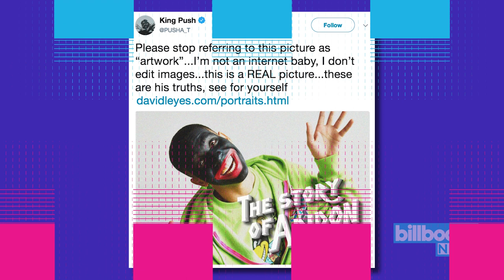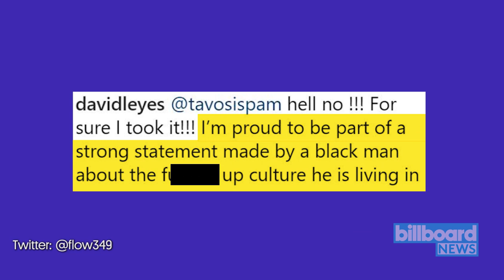The Full Story Behind the Drake Blackface Photo Pusha-T Used For the Cover Art | Billboard News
The feud between Pusha T and Drake escalated last night (May 29), when Pusha dropped the track “The Story of Adidon” as a response to Drake’s “Duppy Freestyle.” While the lyrics, which alternately accused Drake of fathering an illegitimate child and zeroing in on his producer’s multiple sclerosis, caused a stir, the headline was the cover art -- an unearthed photo of Drake in blackface.